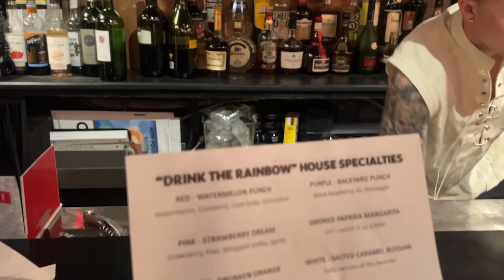Haunted Brewery Review. Bube's Brewery in Lancaster, PA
Alright fam, we just hit up Bube's Brewery in Lancaster, PA and found out the brewery was in fact HAUNTED! They had a paranormal investigative team there and everything! Check out what we thought of this super old and fascinating brewery in our latest brewery review!